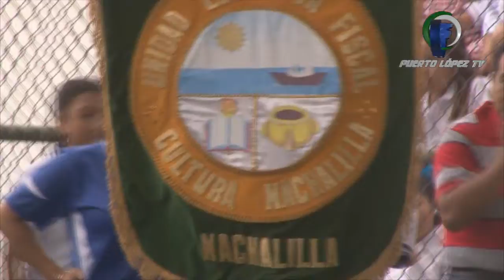FERNANDO BURBANO – ASAMBLEÍSTA NACIONAL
ASAMBLEÍSTA PARTICIPO EN INAUGURACIÓN DEPORTIVA
V JUEGOS INTERCOLEGIALES FEDESMA